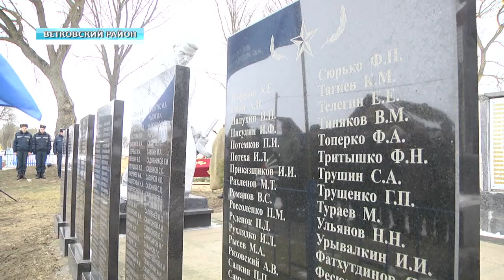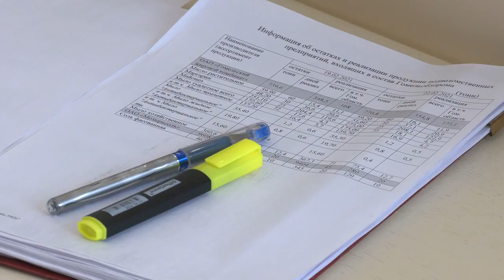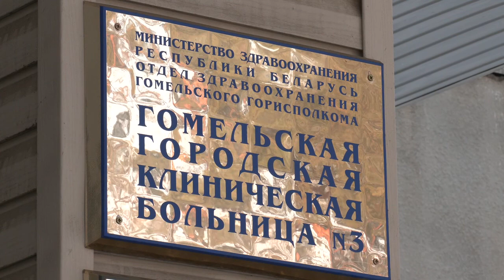Обзор недели_28.02.2021